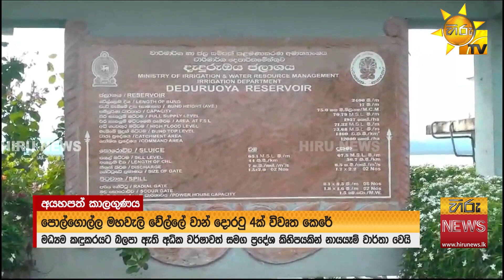ප්‍රදේශ රැසක අද නාය යෑම් - තව දුරටත් වැසි වර්ධනයක් - Hiru News